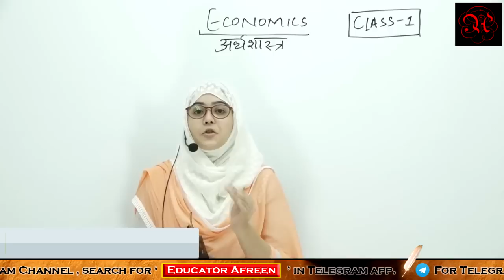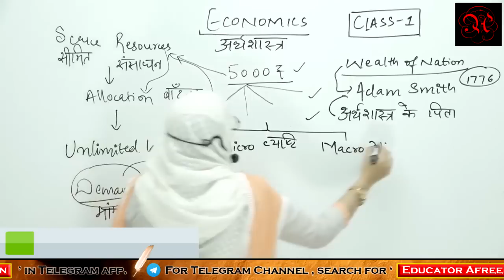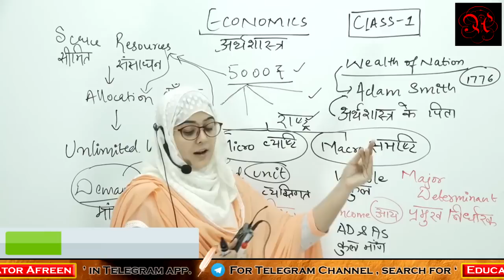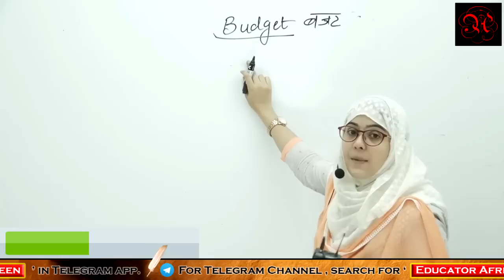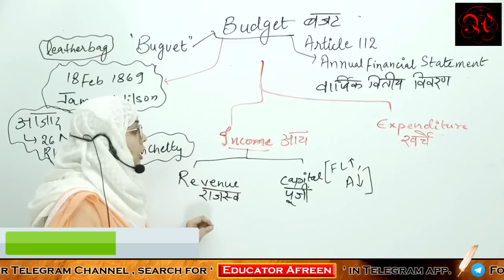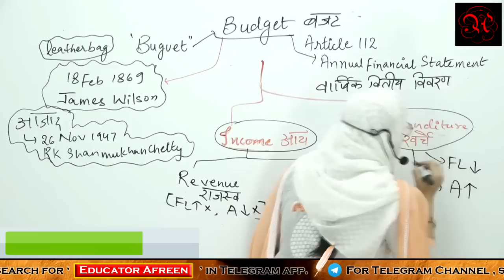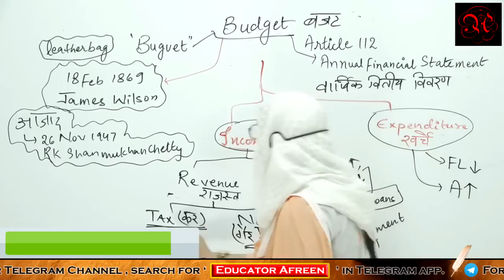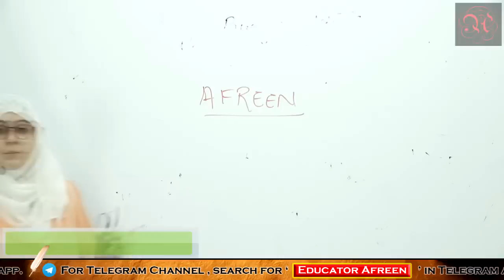Economics - Introductory Class #1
In this session, Afreen Ma'am explains the introduction to economics for various government exams including SSC CGL, MTS, CHSL among others.